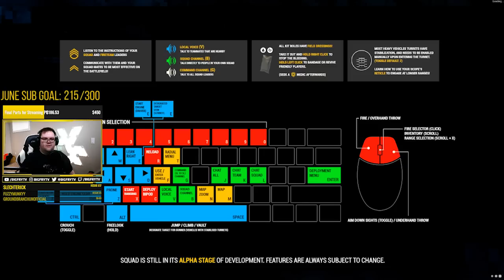Who Needs Bad Company 3 When You Have This? - SQUAD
SOCIALS